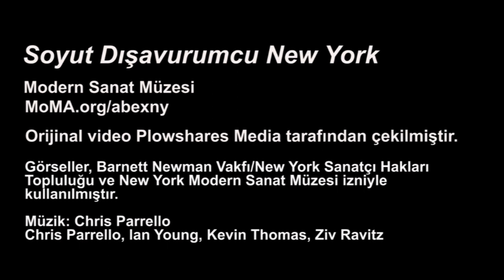Barnett Newman’ın Boyama Teknikleri (Soyut Dışavurumculuk) (Sanat Tarihi)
The Painting Techniques of Barnett Newman